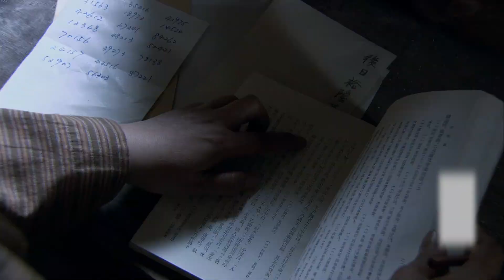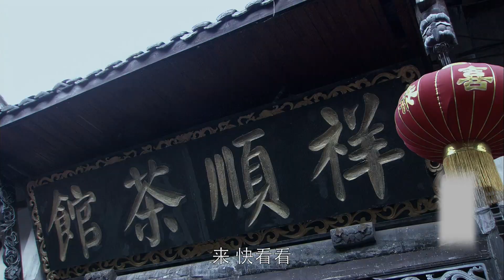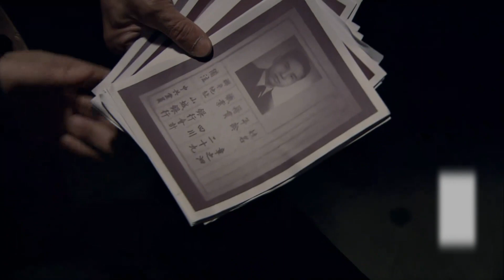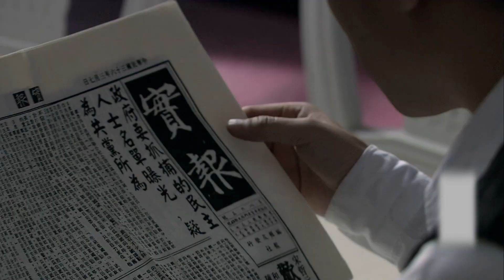【好看抗日谍战剧】暗影谍云 06 | 卧底被抓却因祸得福潜伏在保密局，面对险境处变不惊，暗中截取情报、揪出叛徒、策反对手，开启全新谍战时代（《人世间》宋春丽、斯琴高娃）— 2023最新电视剧